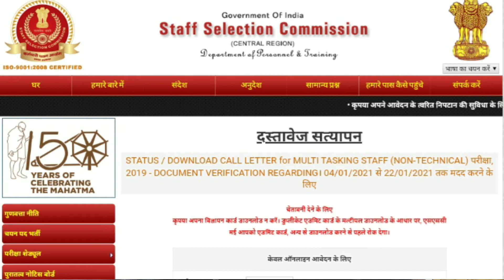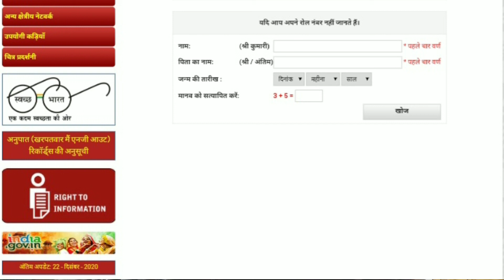SSC MTS admit card SSC MTS document verification admit card SSC multitasking admit card download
जय हिंद
कर्मचारी चयन आयोग द्वारा multitasking कर्मचारी का डॉक्यूमेंट वेरिफिकेशन एडमिट कार्ड जारी कर दिया गया है जो भी छात्र इसमें एग्जाम दिए थे उनका एडमिट कार्ड ऑफिसियल वेबसाइट एसएससी डॉट कॉम पर अपलोड कर दिया गया है आप अपना एडमिट कार्ड यूजर आईडी और पासवर्ड से लॉगिन कर अपना एडमिट कार्ड डाउनलोड कर सकते हैं
download admit card SSC MTS
SSC multitasking staff admit card